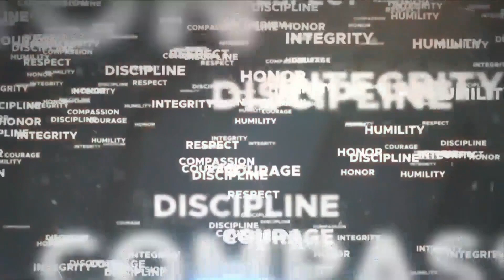ONE: ROOTS OF HONOR Prelims | ONE Highlights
In the lead-up to two World Title headlining bouts in Manila, ONE Championship kicked off ONE: ROOTS OF HONOR with a scintillating preliminary card. Relive the best moments from the prelims including "Pretty Boy" Kwon Won Il's incredible knockout of hometown hero Eric Kelly, a thrilling three-round affair between Muay Thai World Champions Saemapetch Fairtex and Ognjen Topic, and more!